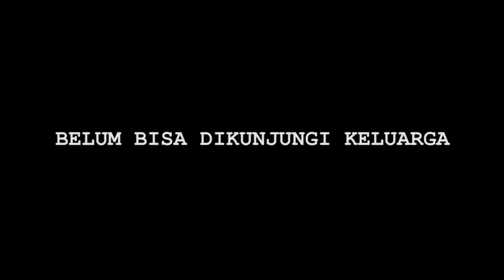Curhatan Mona Ratuliu Usia Melewati Proses Persalinan yang Menegangkan - Cumicam 03 Juni 2020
Mona Ratuliu